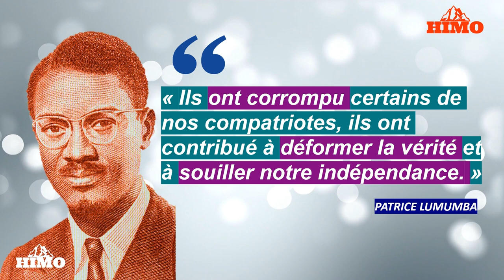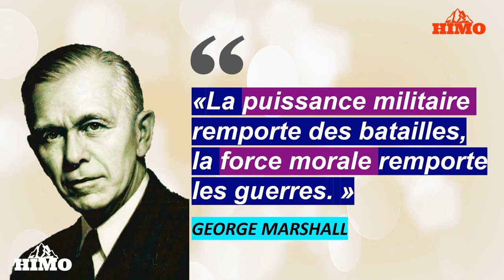JUSTIN KOKOLO, CE BRAVE OFFICIER DE L'ARMÉE NATIONALE CONGOLAISE (ANC) 🇨🇩| CAMP KOKOLO🎙️🎙️👮🏽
L'Armée nationale congolaise (ANC) tire son origine de l'ancienne armée dite Force publique du Congo (FPC), abolie par celui qui deviendra Premier Ministre du premier gouvernement après l'indépendance au doux soleil du 30 juin 1960.